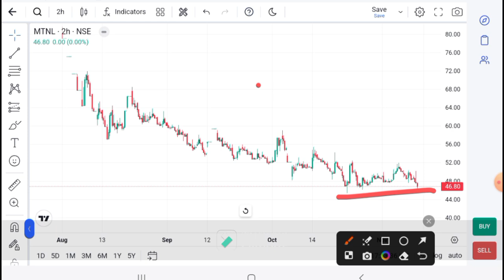MTNL SHARE LATEST NEWS - MTNL ANALYSIS - MTNL SHARE TARGET - MTNL Technical Analysis